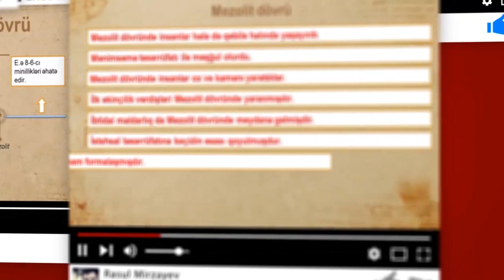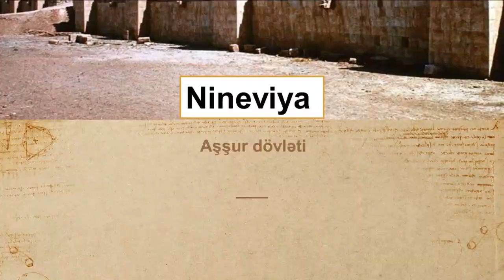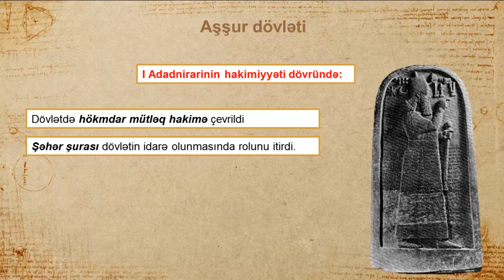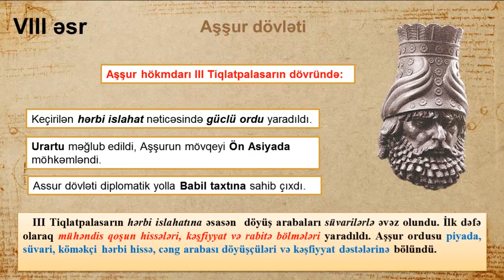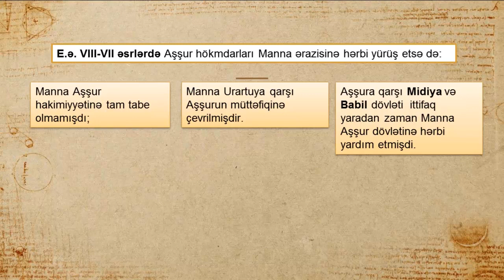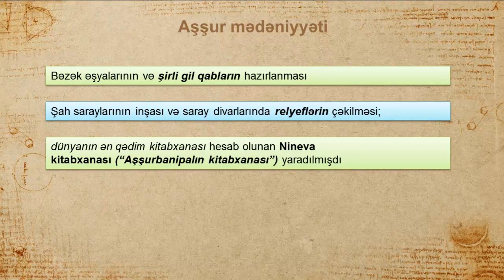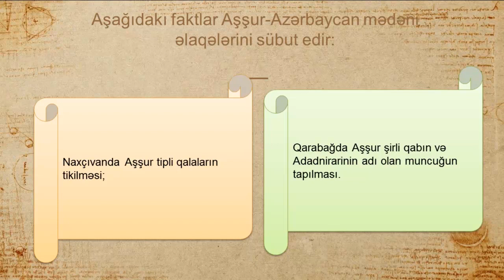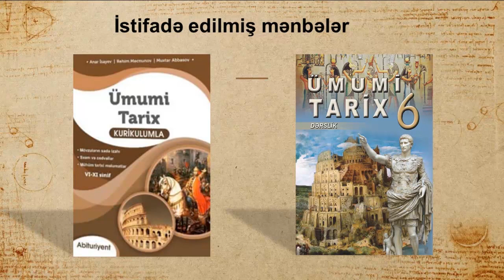Ümumi tarix 6-cı sinif - Aşşur dövləti